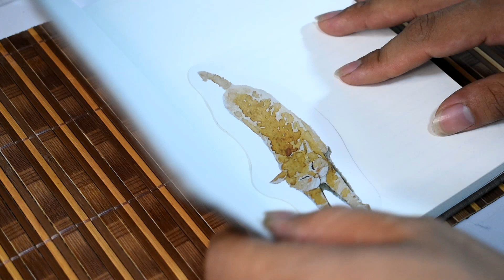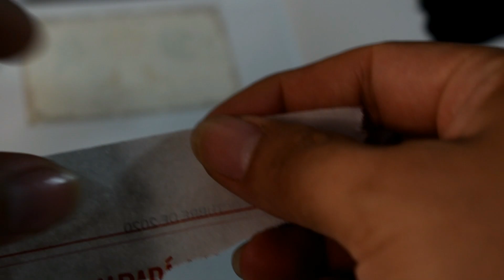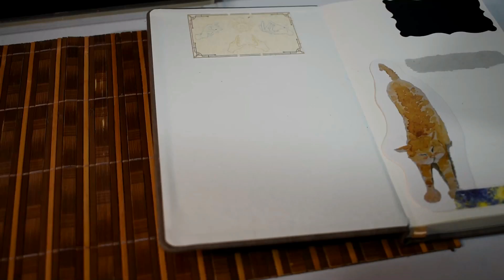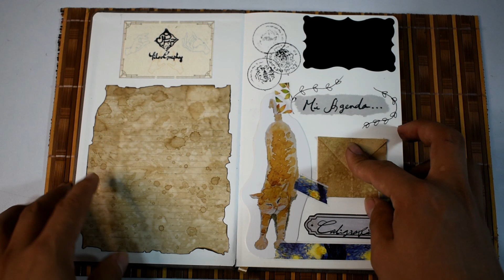ASMR VINTAGE / Decoración de agenda vintage - Como decorar una agenda - YilooGraphy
Te invito a seguirme, dejar tu like y comentar, te lo agradecería !